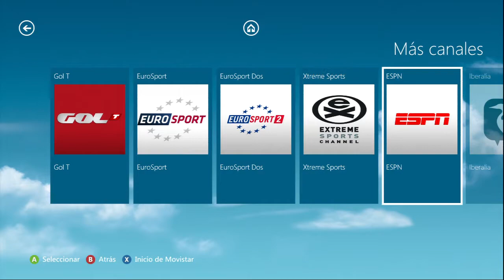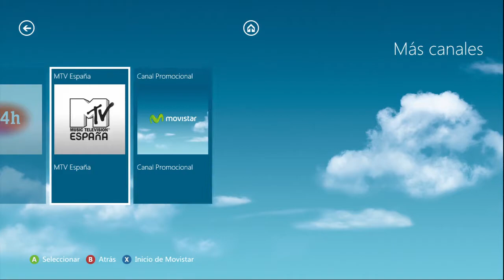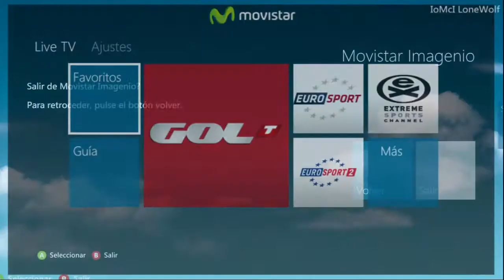[X360] Sample Imagenio + Gol TV + MTV + Canal Promo.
Sample de grabación de la TV dentro de Xbox 360.